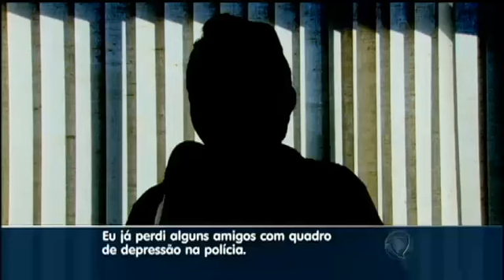Péssimas condições de trabalho prejudicam saude de Policiais Civis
Sem condições adequadas de trabalho, em um ambiente que o estresse é comum, muitos policiais são afastados. A precariedade é tanta que no município de Mirabella os 10 mil moradores decidiram dividir os custos da única delegacia da cidade.